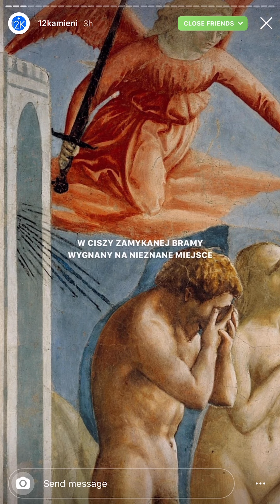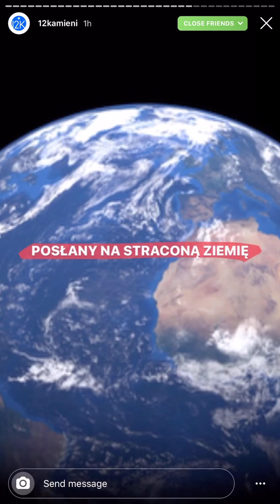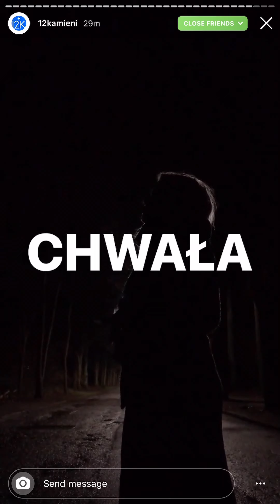12k - Christmas Story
Utwór "Christmas Story" promujący radość, szczęście i nadchodzące święta Bożego Narodzenia.

Miks i master: Jeremiasz Hendzel

12k w składzie: Kinga Hornik, Michał Ludwik, Olaf Szczełuszczenko, Szymon Szczot, Piotr Gazda